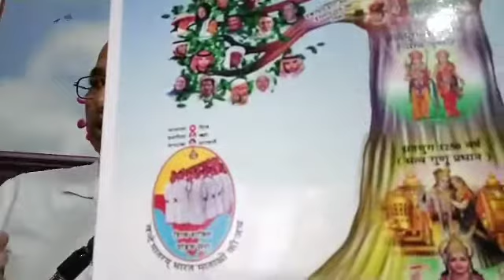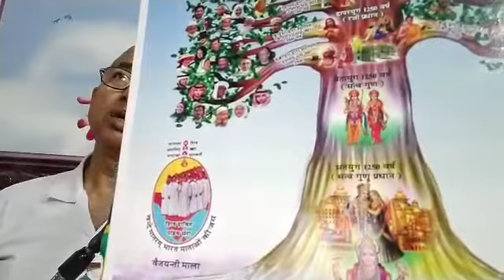वैजन्ती माला कैसे बनती है?/ How Vaijenti Mala created? / BK Dr Surender Sharma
Third world war is the good news. /तीसरा विश्व युद्ध एक ख़ुशी का समाचार l /BK Dr. Surender SharmaSupreme Soul, /Shiv Baba, /God Father's Direct versions  /Read by BK Dr Surender Sharma./ today murli. /आज की मुरली l /bkmurli Video Prajapita Brahma Kumari Ishwariya Vishv Vidyalya / Meditation/ Sahaj Rajyog/Supreme soul/ recognition of Soul /Bhagwan /who makes our life free of sorrows /God is the creator of the heaven/ He destroys the evil world / God take away from the hell. He is the father of brahma vishanu and shankr / He is the father of all soul/ He is the transformer of world /He is the yogeshwar.
मैडिटेशन /Meditation/Tention free life / Dipration/ fear/Loss/need happy life/Know about God/  healthy life / डेप्रेशन बन जाय वरदान/depression free life with meditation without medicine/BK Dr Surender SharmaWealthy life/Happy life /Inner beauty/
You decide the truth. Know the truth / know the truth. Hen first or egg/ मुर्गा पहले पहलेया  या अंडा अंडा /बीज पहले या पैड /why we are on this earth/ How we will go to the heven from hell नर्क से स्वर्ग कैसे जायेंगे /मुक्ति कैसे मिलेगी /  how we get freedom from birth and rebirth / mantra/ mala/ worship/pooja /dhyan / yoga/healthy life style / world drama/ karma theory /satyug/ tretayug/dwapuryug/ kaliyug/kalp/ kayamt/ end of the world/lust, anger, greed, attachmen, ego. /peace of mind / Video/shivling/jyotirling/ third world war/तीसरा विश्व युद्ध / गुड न्यूज़/ good news Video